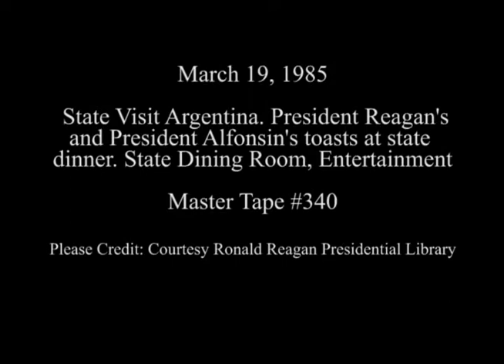President Reagan's and President Alfonsin's Toasts on March 19, 1985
Full Title: State Visit Argentina. State Visit Argentina. President Reagan's and President Alfonsin's Toasts at state dinner in State Dining Room, Cuts of Entertainment by Pete Fountain and remarks by President Reagan in East Room on March 19, 1985

Access Restriction(s):Unrestricted
Use Restriction(s):Unrestricted